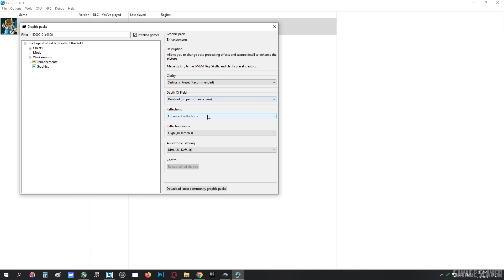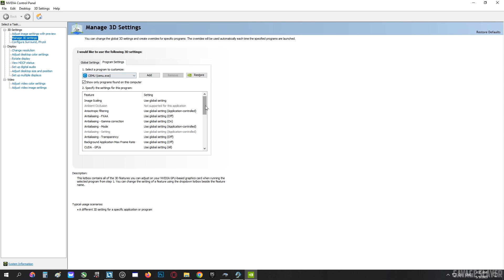Legend of Zelda Breath Of The Wild - Cemu Best Settings - LAG FIX + FPS BOOST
The Legend of Zelda Breath Of The Wild RPCS3 Best Settings For 60 FPS - RTX 2060 12gb + I5 10400f PC Performance
The Legend of Zelda Breath Of The Wild - RPCS3 Best Settings - RTX 2060 12GB + I5 10400f | LAG FIX + FPS BOOST

My PC Specs:
• GPU : RTX 2060 12G
• CPU : Intel i5 -10400f (10th Generation)
• MB  : GIGABYTE H410M
• Ram :16GB (2x8GB) DDR4 2400MHZ
• OS  : Windows 10 Pro x64